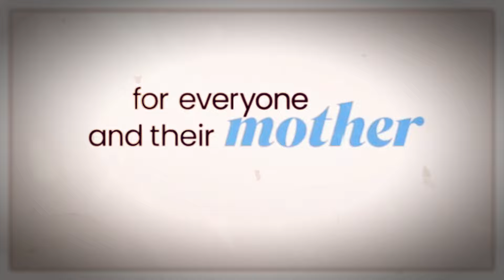A Family Affair review – Nicole Kidman’s hot age-gap romance quickly goes cold